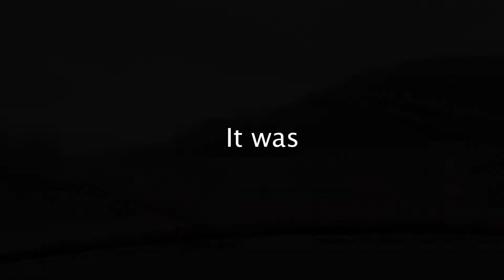Wet Clay and a Bit of Dismay | July 2020 Nelson Car Club Autocross @ Kohatu Park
Another adventure at Kohatu Park, but this time dealing with wet clay. The results are some what expected.

Shout out to the Nelson Car Club for running the event and the marshals/volunteers